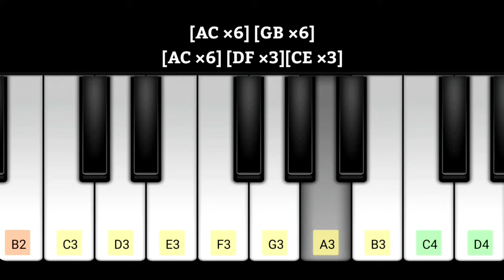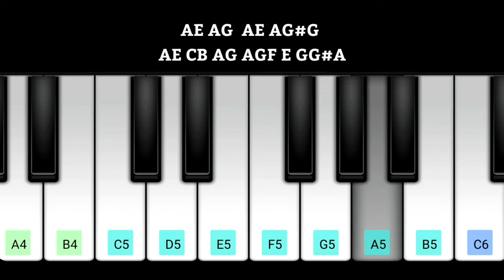3 Love BGM Piano Notes | 3 (Moonu) Bike Ride Love BGM Piano Notes | Anirudh Ravichander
#3 moonu Movie Bike Ride lovebgm Piano Notes

3 love bgm piano,
3 love bgm piano notes,
3 piano,
moonu piano,
3 bgm piano,
moonu bgm piano,
moonu love bgm piano,
moonu love bgm piano notes,
3 love bgm keyboard notes,
3 bike ride bgm piano notes,
3 bike ride bgm keyboard notes,
3 bike ride bgm,
3 bgm,
moonu bgm,
moonu bike ride bgm,
moonu bike ride bgm piano notes,
moonu bike ride bgm keyboard notes,
3 bgm ringtone,
3 bgm piano,
3 bgm piano notes,
3 love bgm,
3 love bgm ringtone,
3 bike bgm,
3 bike ride bgm ringtones,
3 bike ride bgm piano,
3 bike ride,
3 bike ride bgm ringtones,
3 bike ride bgm piano,
3 bike ride piano,
3 moonu bike ride bgm piano,
3 moonu bike ride bgm piano notes,
3 bike ride bgm piano tutorial,
moonu bike ride bgm ringtone,
moonu bike bgm,
moonu love bgm,
3 love bgm perfect piano,
perfect piano bgm notes,